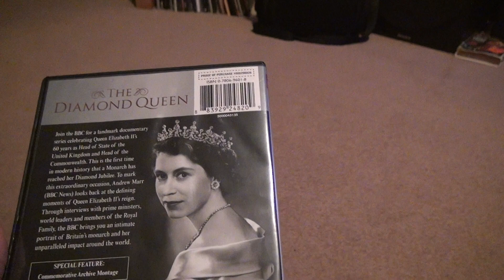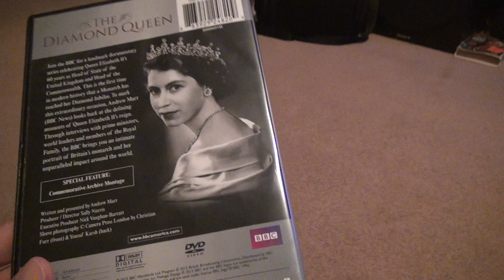BBC The Diamond Queen DVD Unboxing